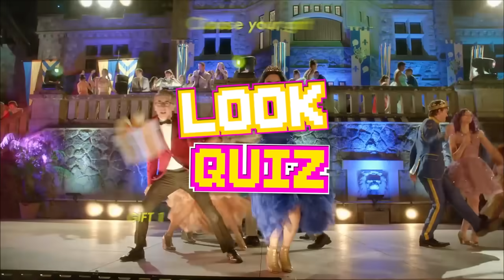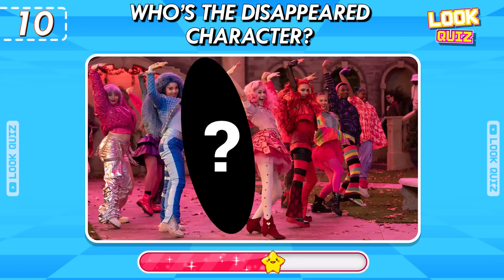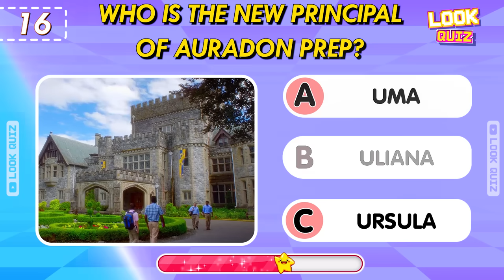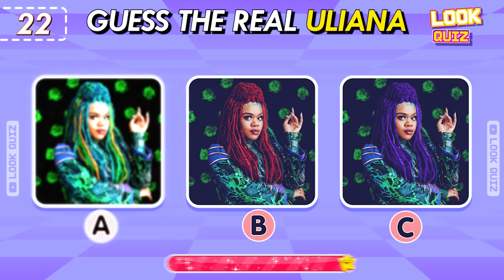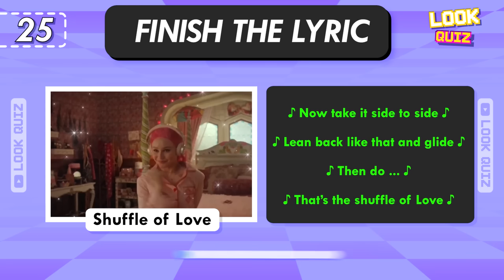DESCENDANTS: THE RISE OF RED Characters And Their Favorite INSIDE OUT Emotions & Guess The Voice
Hello everyone.
🔶 Wellcome!
🔶 You are watching: DESCENDANTS: THE RISE OF RED Characters And Their Favorite INSIDE OUT Emotions & Guess The Voice